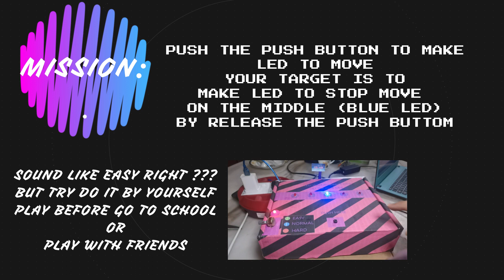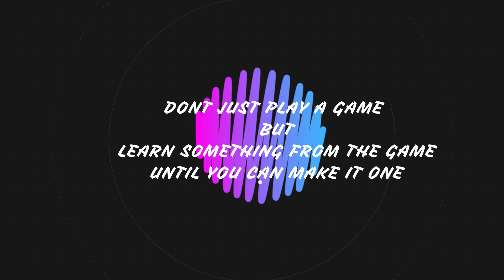[Fun Project Kit] TEST YOUR ACCURACY GAMES